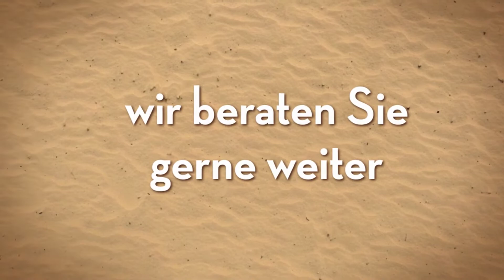MainGarten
MAIN Garten Teleki und Sohn GbR, Ihr Garten & Landschaftsbau in Frankfurt. Wir sind Ihr Ansprechpartner rund ums Thema Garten. Zu unseren Leistungen gehören die Gartengestaltung, Gartenpflege und der Gartenbau. Unser Team verwandelt Ihren Garten in eine Wohlfühloase. Für schwere Arbeiten haben wir das richtige Gerät und auch die Pflege von Bäumen gehört zu unseren Aufgaben. Gerne beraten wir Sie persönlich und erstellen Ihnen ein unverbindliches Angebot.

Ben-Gurion-Ring 72
60437 Frankfurt